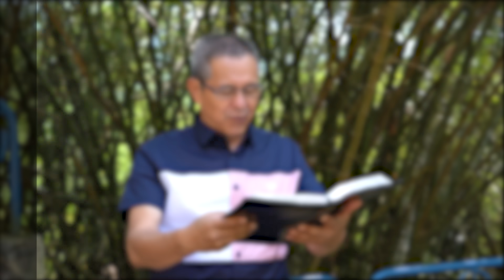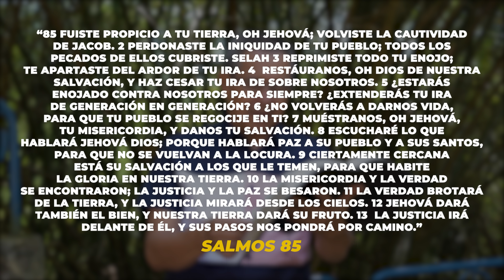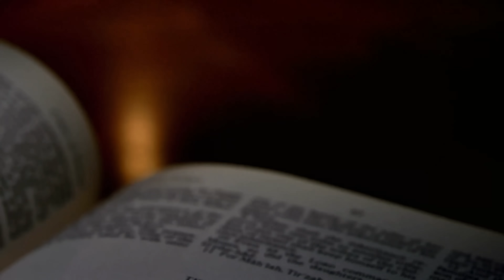DANIEL HERRERA | LECCIÓN ESCUELA SABÁTICA | ENERO 19-2024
| Lección 3Viernes 19 de enero
PARA ESTUDIAR Y MEDITAR:
Lee Salmo 86:5 y 15; y Elena de White, El camino a Cristo, “El amor de Dios por
el hombre”, pp. 7-14. ¿De qué manera la verdad de que Dios es amor nos ayuda
a comprender mejor las diversas descripciones de Dios y sus obras en Salmos?
El estudio de esta semana se centra en algunas descripciones clave de
Dios y sus actividades, que establecen el mundo y lo hacen firme y seguro.
Los salmistas apelan a Dios, quien es Creador, Rey, Juez, Salvador del Pacto y
Legislador. Las funciones que Dios desempeña en el mundo se reflejan tam-
bién en otros nombres y títulos de Dios, como Pastor (Sal. 23:1; 80:1), Roca de
la salvación (Sal. 95:1) y Padre (Sal. 68:5; 89:26). En el mundo podemos estar
seguros y a salvo, incluso en medio de la agitación del Gran Conflicto, porque
Dios es soberano y fiel en todo lo que hace y dice. Aunque estos temas teoló-
gicos no son para nada exhaustivos, son indicativos de las diversas formas
en que Dios se revela en Salmos.
Mientras seguimos estudiando Salmos, es importante recordar que debemos
leerlos a la luz del carácter de amor y gracia de Dios, y de su plan para salvar y
restaurar el mundo. “Cuanto más estudiamos el carácter divino a la luz de la
Cruz, más vemos la misericordia, la ternura y el perdón unidos a la equidad y la
justicia, y más claramente discernimos las innumerables pruebas de un amor
que es infinito y de una tierna piedad mucho mayor que la anhelante compa-
sión de una madre por su hijo descarriado” (Elena de White, El camino a Cristo,
p. 14). En Salmos, incluso cuando el pueblo se enfrenta al juicio de Dios por su
rebelión sigue invocando a Dios, porque sabe que la ira de Dios es solo por un
tiempo, pero su misericordia es eterna (Sal. 103:8).
PREGUNTAS PARA DIALOGAR:
1. ¿Por qué es crucial comprender la realidad y la prevalencia del Gran Con-
flicto para entender mejor que, a pesar del gobierno y la soberanía defini-
tivos de Dios, sigue habiendo mucha confusión y sufrimiento en nuestro
mundo? ¿Por qué la temática del Gran Conflicto nos es tan útil?
2. La creencia en Dios como Creador, ¿cómo debería conformar nuestro
autoconocimiento y nuestra relación con el resto de la Creación? ¿Qué
ocurre cuando el pueblo se aparta de esa verdad (Sal. 106:35-42)?
3. ¿Qué tenían de malo los ídolos de las naciones de tiempos bíblicos
(Sal. 115:4-8)? ¿Y los ídolos modernos? ¿Por qué son igual de peligrosos
para nuestro caminar con el Señor?
4. ¿Cómo debe vivir el pueblo de Dios, sabiendo que el Juicio de Dios co-
mienza con su pueblo? ¿Cómo juzga Dios a su pueblo y con qué fin?